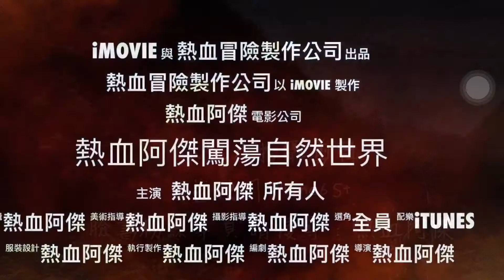熱血阿傑❤️生態帶大家觀察「大圓翅鍬形蟲」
大圓翅鍬形蟲（龍牙）喔^_^

2016個人介紹
姓名：黃仕傑
人稱：熱血阿傑
　  1973年生於台北，從小就喜歡觀察自然、拈花惹草、飼養動物，退伍後因工作傷害，右手4隻手指遭截肢，但對於生態的興趣不減反增，一直是台灣原生動、植物的愛好者，同時也戮力從事生態攝影。近年來造訪東南亞、非洲、南美洲各國，深入杳無人煙的熱帶雨林，拍攝植物、動物原棲地照片。曾任00～01中山扶輪社青年服務團團長、01～02扶輪3520地區扶青團團務主委，國科會生態影片昆蟲顧問、台灣大學國科會計畫助理、嘉義大學國科會計畫助理、台灣全記錄生態講師、愛玩客愛玩達人，目前專心於自然生態攝影、寫作，並隨時於各社群發表生態觀察經驗。

專欄：
國語日報科學版
中研院數位島嶼網站
經典雜誌

國家地理雜誌生態營隊　講師
孤獨星球自然觀察營隊　講師
自然野趣教育機構昆蟲　講師

著作：
『長戟大兜蟲』（親親文化出版）、
『昆蟲臉書』(遠見天下文化出版)、
『霸王甲蟲小百科』(人類智庫出版)、
『超震撼甲蟲王』(人類智庫出版)、
『蕙蓀林場100種常見的昆蟲』攝影作品(國立中興大學林管處出版)、
『帶著孩子玩自然』(遠見天下文化出版)、
『螳螂的私密生活』(遠見天下文化出版)、
『我與鍬形蟲的日記』(紅樹林出版)。
『森林是我家』(遠見天下文化)　預計2016/12上市。

東森節目：好好玩自然（講師兼任主持）

蘋果日報：
專家學者鑑定後，認為協助田野調查工作的黃仕傑從發現到採集研究貢獻極大，因此以其名命名。
【更新】新發現！　墾丁現3擬步行蟲 | 即時新聞 | 20150121 | 蘋果日報